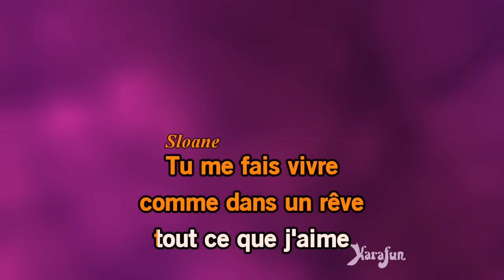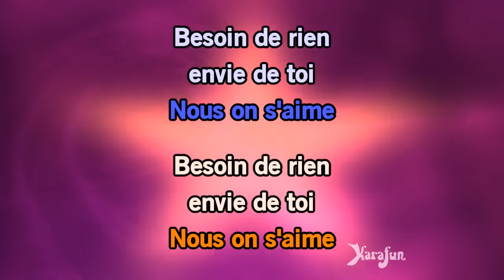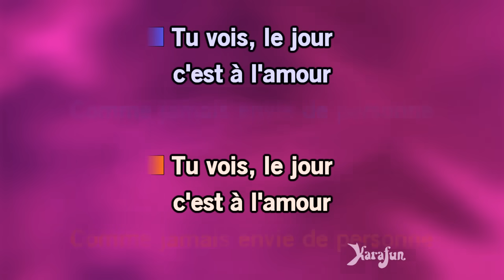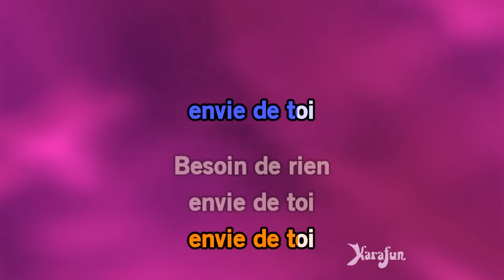Karaoké Besoin de rien, envie de toi - Peter et Sloane *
* Cette version contient un guide vocal d'apprentissage à faible volume. La version karaoké sans guide vocal est disponible Cet enregistrement est une reprise de Besoin de rien, envie de toi rendu célèbre par Peter et Sloane - Le titre proposé est un Playback et non la musique originale, il n'est pas chanté par Peter et Sloane. Cette version instrumentale/playback contient un guide vocal, les paroles et les choeurs.